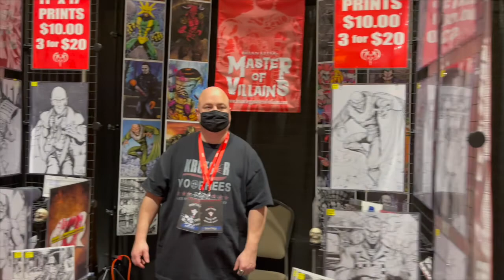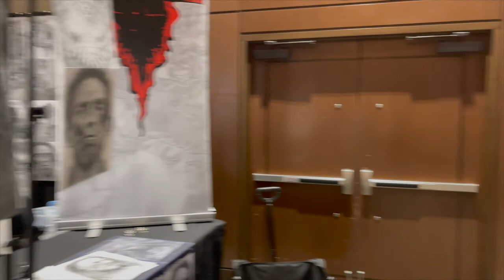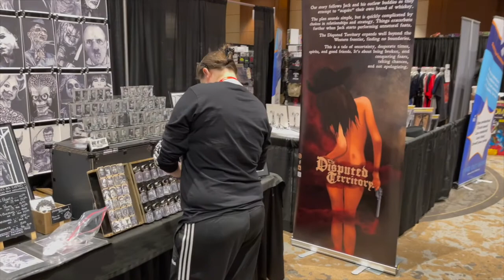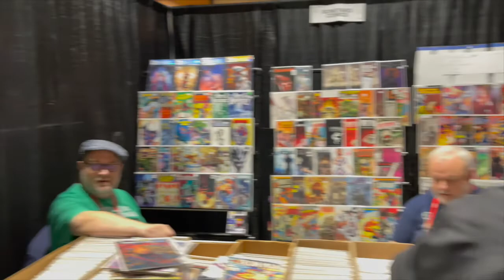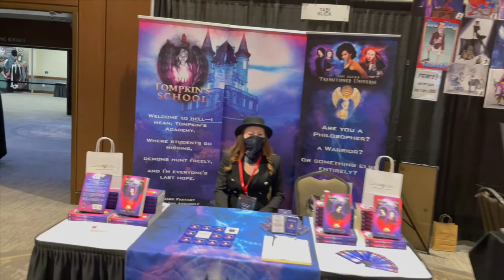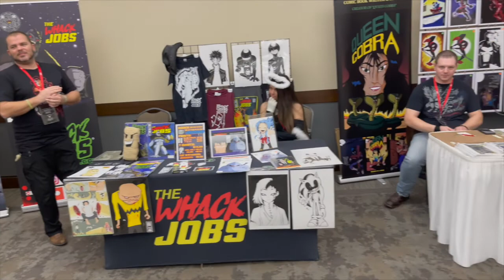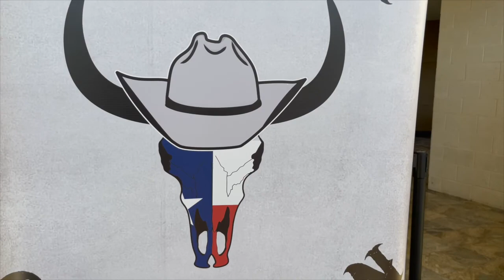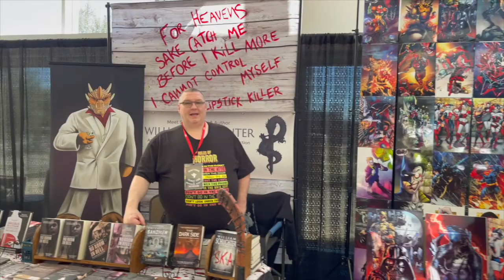Cowtown Horror Fest January 29th, 2022. Hurst Texas.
Quick walk though of the Cowtown Horror Fest in Hurst Texas, January 29th, 2022. Shout out to Gabe's Cave!